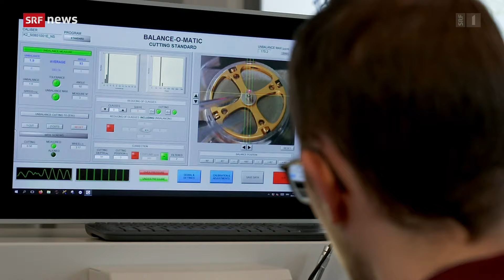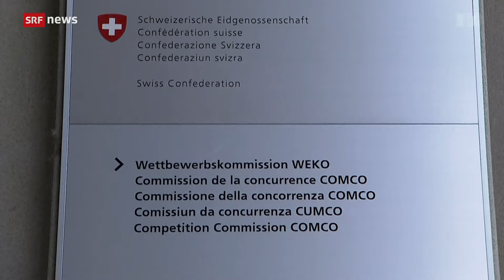Swiss TV SRF's '10 vor 10' featuring MicroReg technology by Horage x Miniswys!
On July 31st 2024, Horage and Miniswys were featured on Swiss TV Channel SFR's '10 vor 10' program, discussing the revolutionary new MicroReg technology. Watch here, with subtitles in English and Chinese available.

Join us in our Quest to Zero….